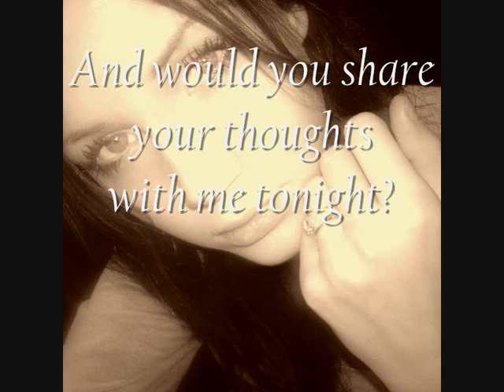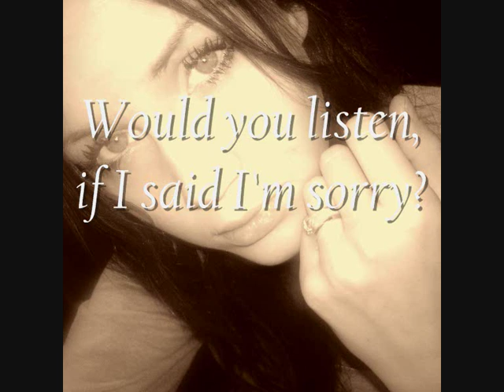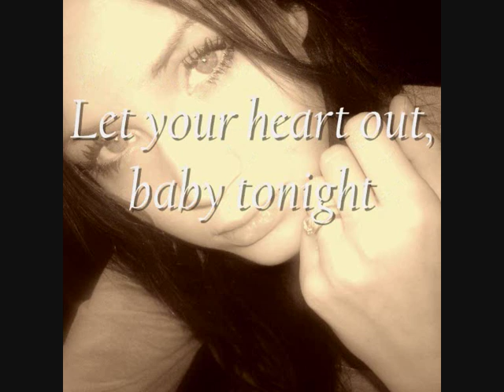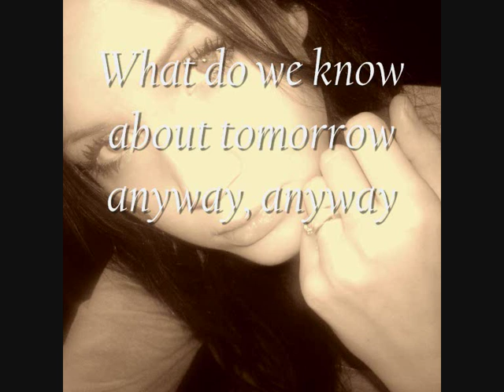Sara-better than yesterday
This is a song that i wrote last year.

And I would like to thank you David Thulin and my sister Hanna Andersson for all your help with this song.
//Sara.